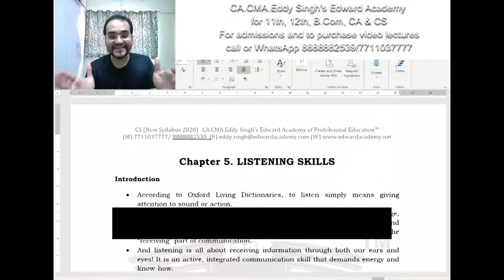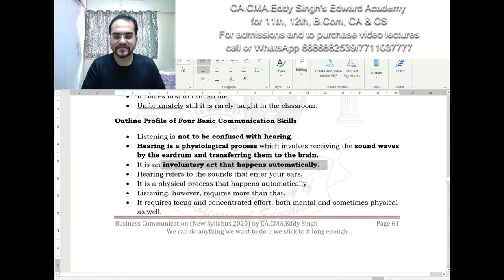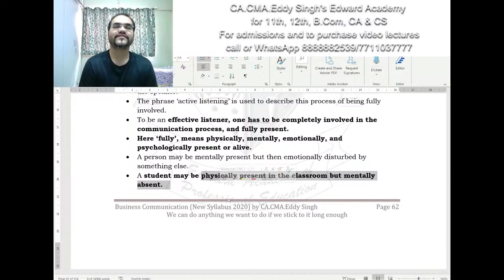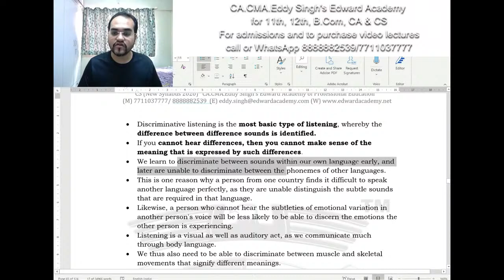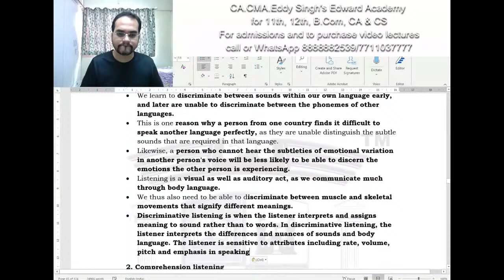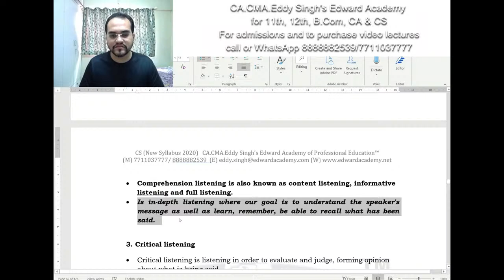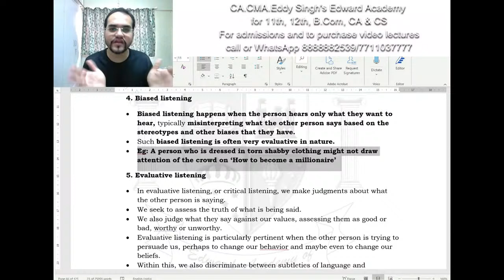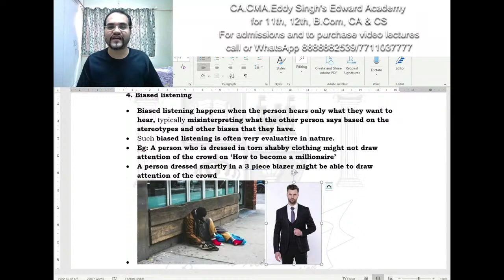CSEET BC Chp 2-1 PP Final clips 24 July